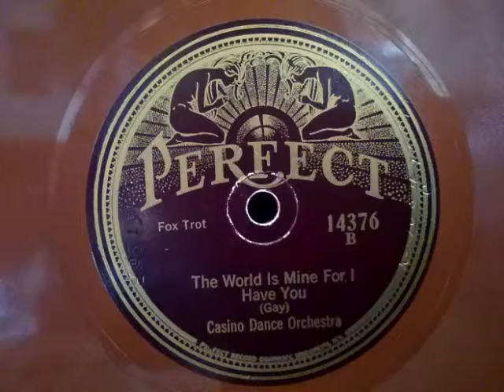Casino Dance Orchestra ♪The World Is Mine For I Have You♪78rpm record , HMV 102 phonograph